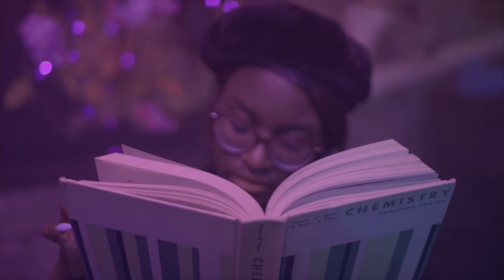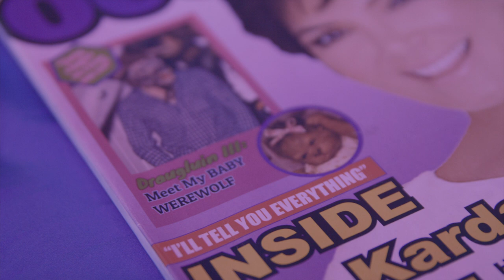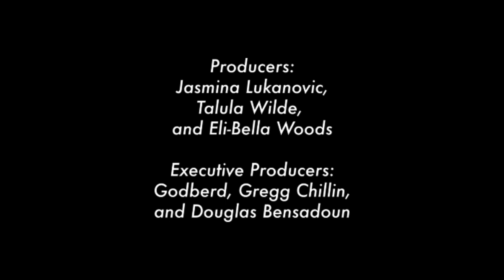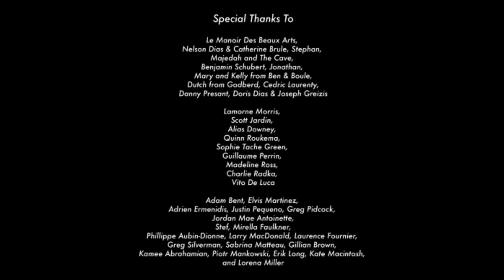The Real Witches of Salem Web Series EP 001 & 002 - Spoof Reality Tv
The premiere episodes 001 & 002 of The RealWitchesofSalem.

Presented by TrickyPProductions & Powered by Godberd

They may have occult powers but being a member of one of America’s oldest
standing covens is more trouble than fire burn and caldron bubble. As above, so
below and ready to conquer — watch these witches navigate the magickal and the
normal. Whether it be the corporate world, their wrinkles, or the Republic — it’s all
going down in a flume of smoke!

TheRealWitchesofSalem is a dark satirical comedy that explores and comments on
the social norms and politics of today, dealing with feminism, misogyny, racism and
elitism — all with a mystical, glam spin.

Created & Written by TalulaWilde
Directed by EliBellaWood
DOP
Editor

Executive Producers: Godberd, GreggChillin &
Producers: JasminaLukanovic, Eli-Bella Wood & Talula Wilde

Starring:
LucieFleming as Bella
Talula Wilde as Grizelda
KateRobards as Lucille
AstridaAuza as Carol from Accounting
JamieMilay as Safi
KerenMD as Amber
Rothko as Albert

Closed Captioning available.